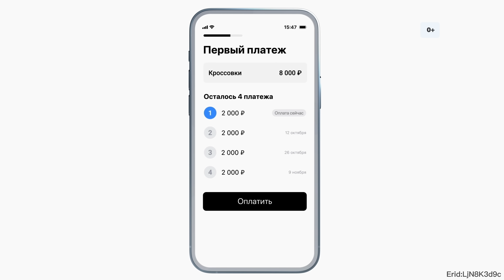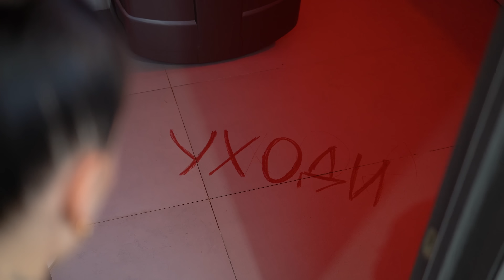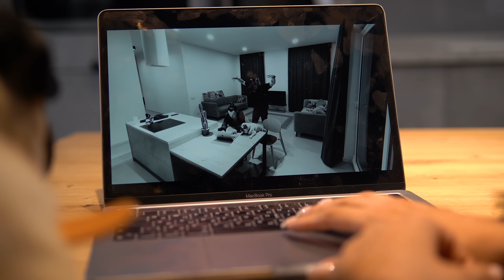ЛЕРА УПАЛА С КРЫШИ ИЗ-ЗА ДЖОНИ 😥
Мы наконец-то заезжаем в новый дом! А Оскар и Джонни все никак не перестанут ссорится… 😔 Как же они достали родителей этим… и видимо не только их! Потому что как только они начали ругаться в новом доме, там стали происходить странные.. и страшные вещи 😰 Чем это закончится - применением или кто-то очень любимый пострадает?💔

Реклама. ООО «Т-Покупки», ИНН 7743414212. Erid:LjN8K3d9c

СЛЕДИ ЗА НАШИМИ СОЦ.СЕТЯМИ, там МНОГО БЭКСТЕЙДЖА со съёмок😍👇🏽